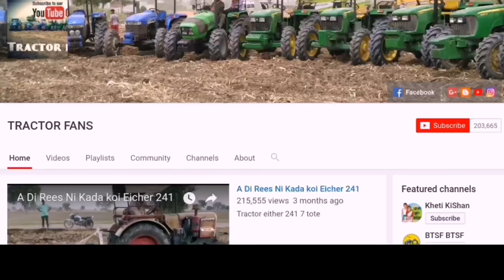Demo JD 5305 vs NH 3630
Tractor New Holland 3630 special edition 55hp
JohnDeere 5305 55hp